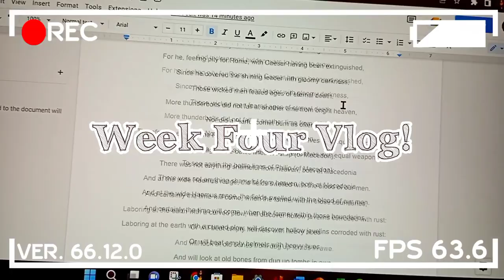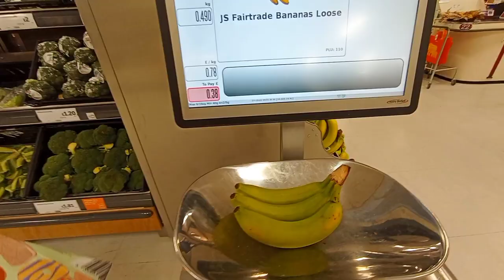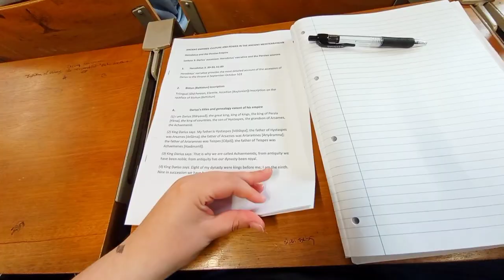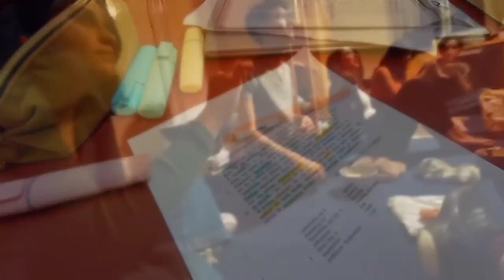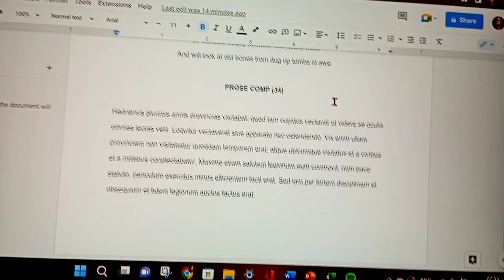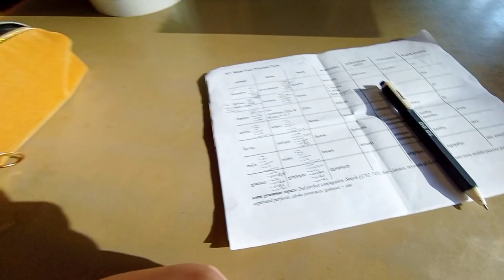CAMBRIDGE UNIVERSITY: Week 4?! ~Lectures, Supos... HALFWAY THROUGH~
Can you believe that the Michaelmas Term (Christmas term) is almost over? I certainly can't... but here's a belated vlog of Week 4! Cambridge terms are 8 weeks so you can tell how long I've been sitting on this lol...

Currently in the works is a Final Week (sort of Bridgemas) Vlog, and I'll also make a fun video of HANDY CAMBRIDGE TERMS TO KNOW! Who knows I may do a Q&A or an application breakdown at some point!

INFO:
Name: Esme
Age: 18
College: Corpus Christi
Degree: Classics